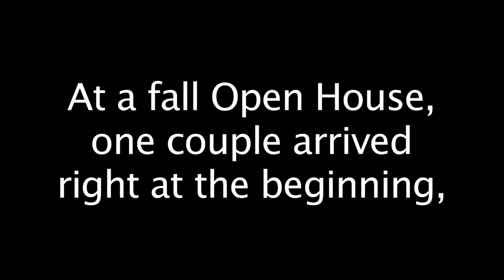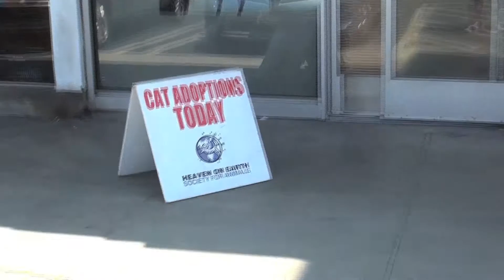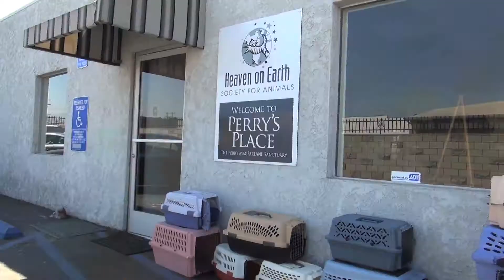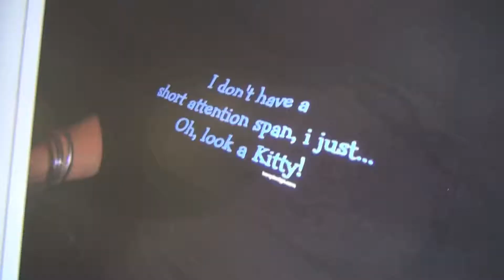Heaven on Earth Society for Animals 2014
An "about the organization" video I'm proud of. I wrote, shot, directed and edited with $0 budget.